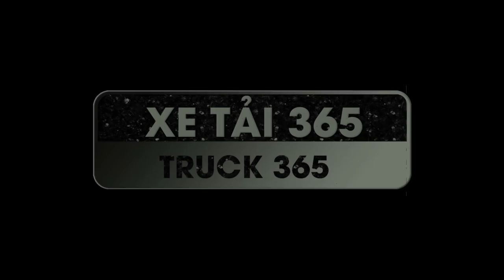Công Nông Chở Cát Bế Tắc | Bác Tài Lái Công Nông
Bác Tài Lái Công Nông chở vật liệu bị mắt kẹt khi lùi xuống đổ cát , các bạn hãy theo dõi bác tài xế làm gì để thoát lầy nhé.

Chào mừng bạn đến với kênh XE TẢI 365.

Kênh cập nhật giới thiệu xe tải, máy xây dựng và những khoảnh khắc ấn tượng của xe tải, máy xúc và cần cẩu gặp phải trong cuộc sống hàng ngày. Hy vọng sẽ cung cấp cho bạn những khoảnh khắc hữu ích và khám phá cuộc sống xung quanh.

Nếu bạn thích video và chanel của tôi, xin vui lòng:

► Nhấp vào Thích, Chia sẻ, Nhận xét và Đăng ký để hỗ trợ kênh
► Thực hiện ý kiến và nhận xét của bạn bên dưới mỗi video
© Bản quyền thuộc về Xe tải 365